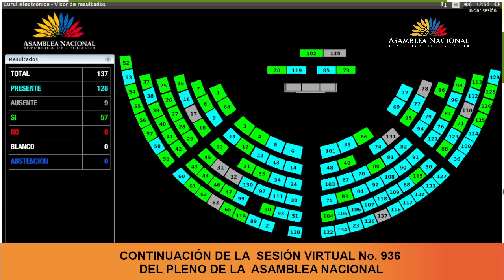Votación de la moción del asambleísta Fernando Cedeño - Sesión 936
05 de agosto de 2024
Informe No Vinculante respecto al Informe Anual de Labores presentado por el Procurador General del Estado.